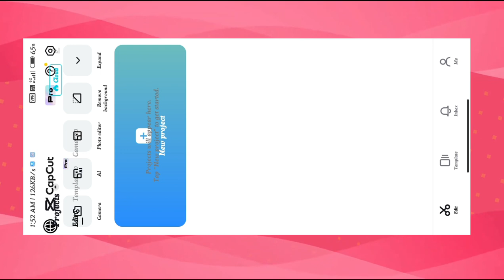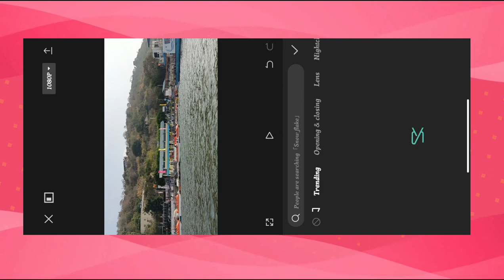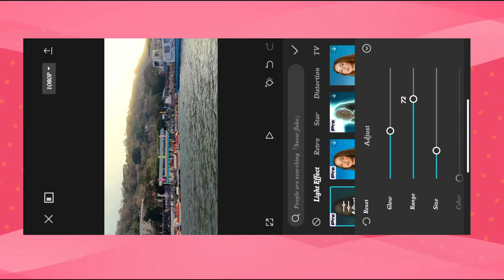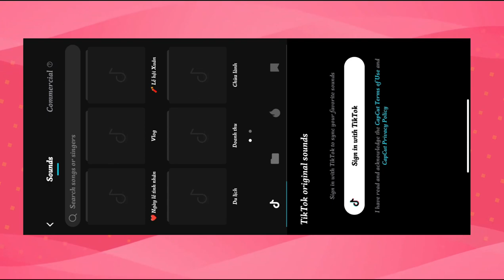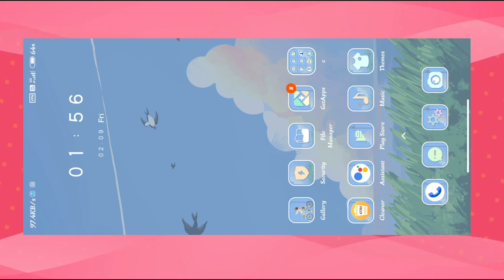HOW TO APPLY CINEMATIC GLOW EFFECT AND COLOUR GRADING ON VIDEO | GLOW EFFECT VIDEO EDITING KASE KARE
SO guys is video mein maine aapko Sikhaya hai ki Kaise glow effect video Lagaya jata hai aur color grading Kiya jata hai. ummid karta hu aapko pasand aayega .

TAGS 🔖

SEARCH 🔍

video mein glow effect Kaise Lagaye
glow effect video Kaise edit Karen
 glowing effect video mein Kaise edit Kiya jata hai cinematic glow effect video editing
 color grading video Kaise edit Kiya jata hai
video mein color grading kaise karen
 video ko slow mo kaise karen